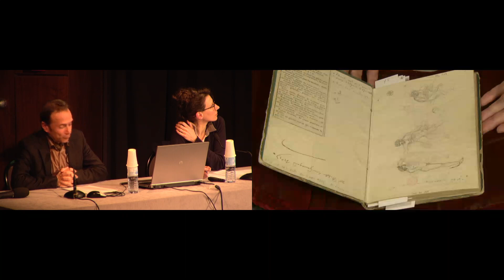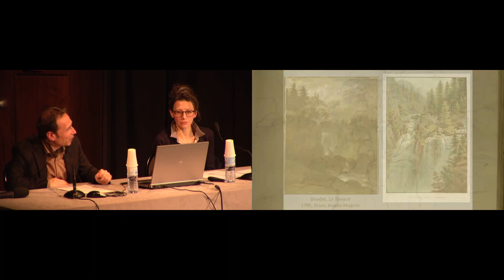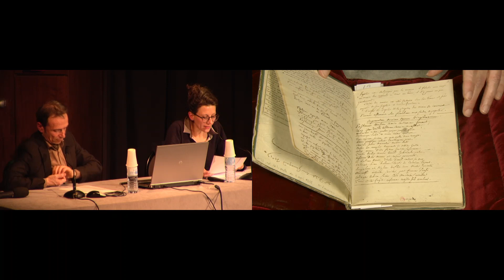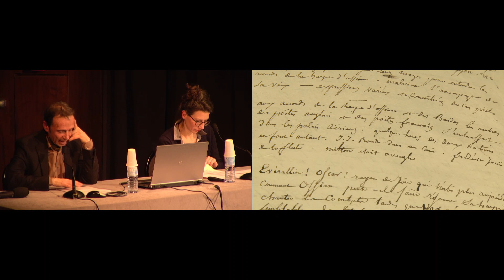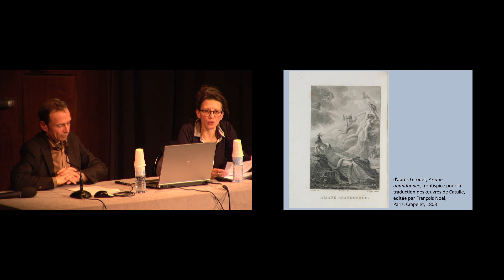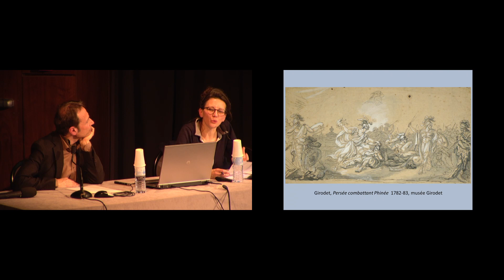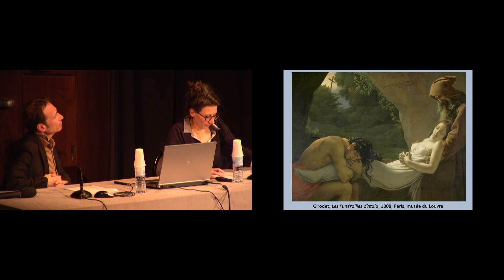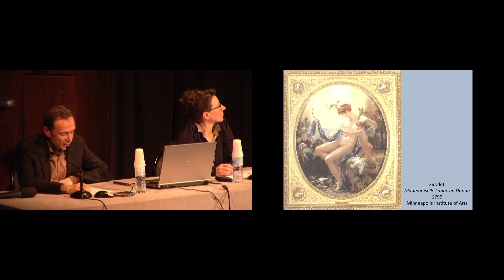Trésors de Richelieu | 12 mars 2019 - Le carnet italien de Girodet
Utilisé entre 1792 et 1810 environ, ce carnet conservé à la bibliothèque de l’Institut national d’histoire de l’art tient à la fois du manuscrit et du carnet de dessins. L’aspiration de l’artiste à mêler dans un même espace l’art de la littérature et celui de la peinture s’y révèle à chaque page. Son écriture élégante trahit dans les passages biffés les étapes de réflexions foisonnantes et ses croquis fixent les sujets de possibles tableaux d’histoire. On y trouve aussi quelques pensées intimes, idées pour le long poème didactique Le Peintre, de nombreuses pages consacrées à l’imitation ou la traduction des poètes latins ou grecs. Plus précieux encore, douze croquis de paysages, réalisés pendant son séjour napolitain de 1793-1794, sont un rare souvenir de sa passion pour ce thème.

Intervenants :
Rémi Cariel (INHA)
Sidonie Lemeux-Fraitot (musée Girodet)

À propos du cycle de conférences « Trésors de Richelieu »
La Bibliothèque nationale de France, l’Institut national d’histoire de l’art et l’École nationale des chartes organisent la 8e édition de ce cycle, où conservateurs, chargés de collections, historiens de l’art, du spectacle, de la mode, de la musique, de littérature et spécialistes des textes partagent leurs savoirs avec un plus large public. À chaque conférence, des œuvres d’art, des manuscrits, des costumes ou des partitions musicales sortent exceptionnellement des magasins de la BnF, de l’INHA et de l’ENC, pour être présentés en direct à l’aide d’une caméra, qui en reproduit les plus infimes détails sur le grand écran de l’auditorium de la galerie Colbert.

En partenariat avec la Bibliothèque nationale de France et l’École nationale des chartes